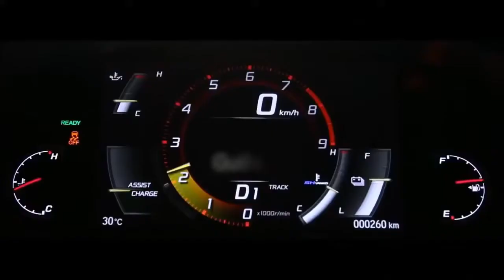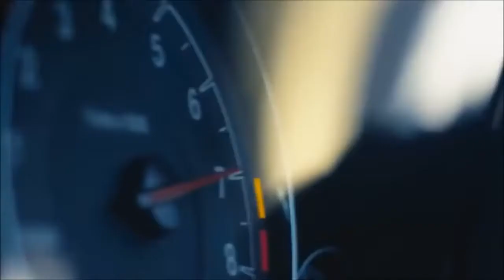Mr. Nana - Walk the Walk. 🔥 МУЗЫКА В МАШИНУ 2021🔥BASS MUSIC TRAP 2021